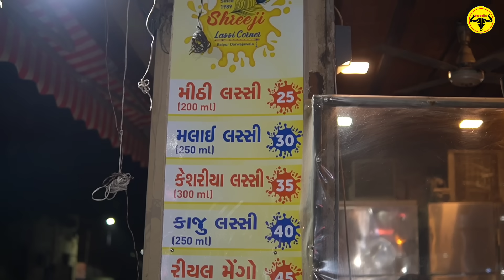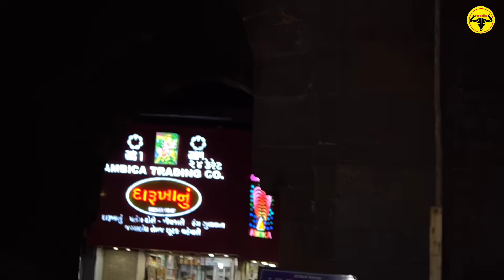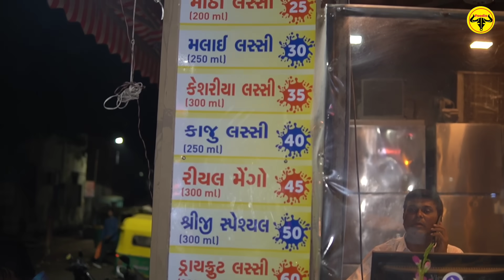Raipur Darwaja Aloo, Methi Bhajia || Shree Ji Malai Lassi & More || Ahmedabad Street Food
1). Raipur Bhajia House
Shop Address : Raipur Darwaja, 2845, Bhut Ni Ambali Rd, Old City, Raipur, Khadia, Ahmedabad, Gujarat 380043
Opening hours : 9am to 12am
Monday to Sunday (No Holiday)
Price : Aloo Bhajiya - 160 Rs Per Kg
            Methi Bhajiya - 250 Rs Per Kg

2). Shreeji Lassi Corner
Price : Malai Lassi - 30 Rs Glass